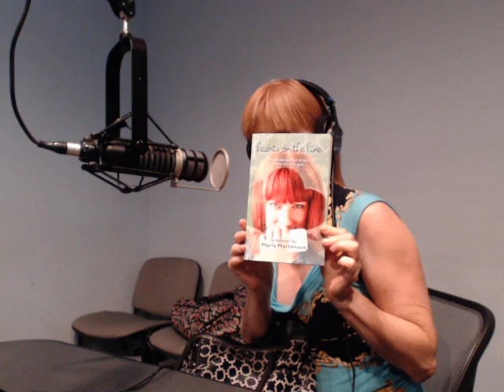Devyns Playground - Matchmaker Marla Martenson 5 29 13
The ladies of Devyn's Playground discuss relationships and match making. Has a friend ever played match maker? Would you let a friend set you up on a blind date? Special guest: Matchmaker Marla Martenson